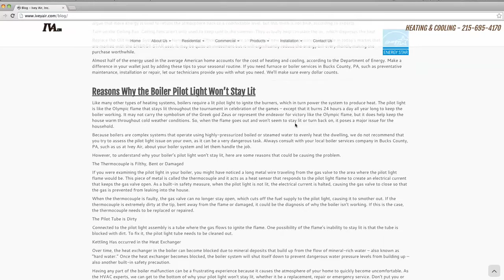IVEY AIR INC (Commercial)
Ivey Air's first commercial spot.